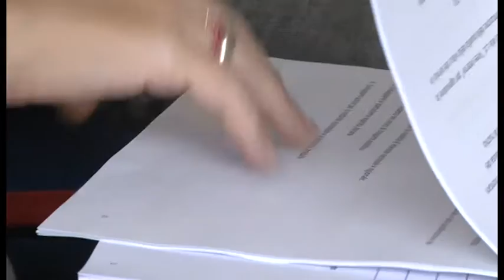Confesercenti, un piano di sviluppo regionale per la Toscana del Sud